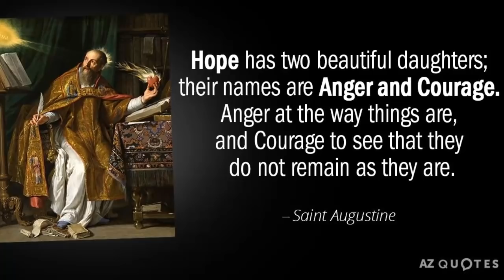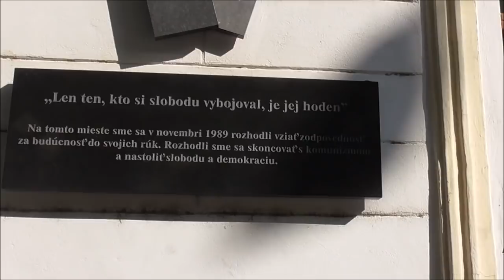Viliam Hornáček a Rudolf Vaský - historický rozhovor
Dokumentárny záznam z historického rozhovoru medzi Viliamom Hornáčkom a Rudolfom Vaským zo dňa 4.Októbra 2019 o obnovení demokracie na Slovensku.Podporte ma v hľadaní pravdy tu